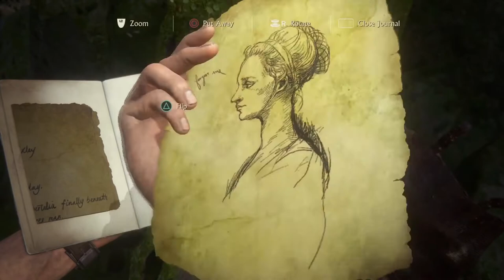Uncharted 4 Brother's Keeper Chapter 21 Walkthrough Gameplay | No Copyright Game | NCG